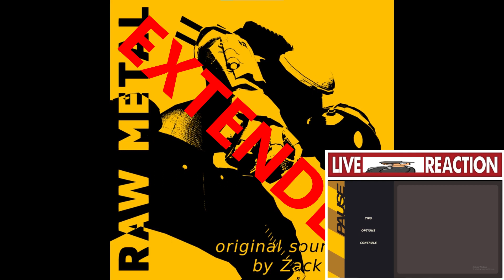Raw Metal - There May Be Hope (EXTENDED)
I just thought why not

Yet again another note: Mr Raw Metal please if you have an issue with this video being up either comment or find me on my discord and annoy me until I answer

(That was yet another excuse to plug my discord, what're you gonna do?)

THAT'S THE SPIRIT (PHASE 1): 0:00
THERE MAY BE HOPE (PHASE 2): 3:20